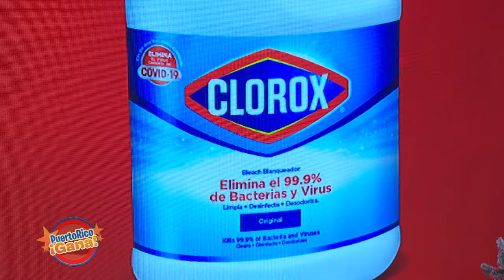3 0 PR GANA 12 08 21